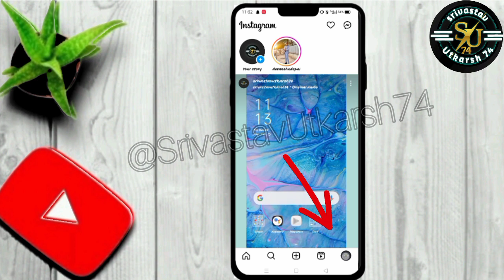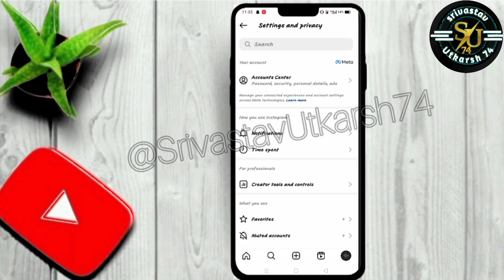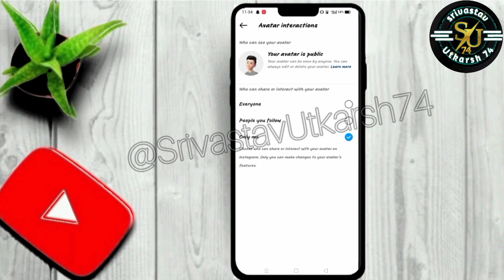Instagram Pe Avtar Hide Kaise Karen | Instagram New Update | Srivastav Utkarsh74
Your Quaries

instagram update
instagram pe avtar kaise hide karen
instagram algorithm update
instagram new updates
instagram updates 2023
instagram algorithm update 2023
instagram updates
instagram algorithm 2023
new instagram update 2023
instagram tips
srivastav Utkarsh74